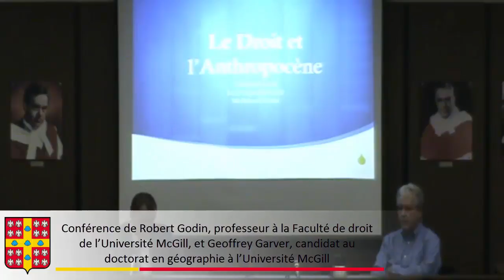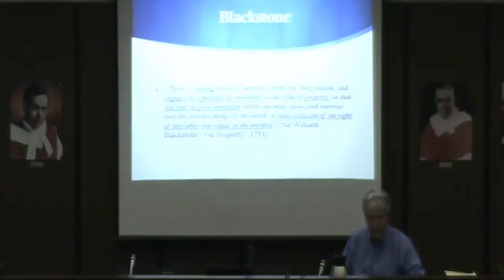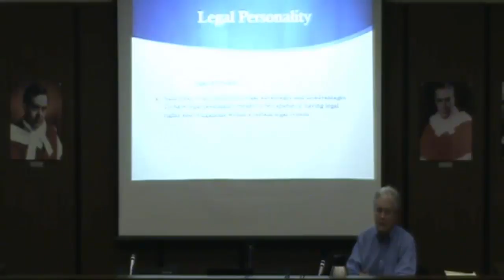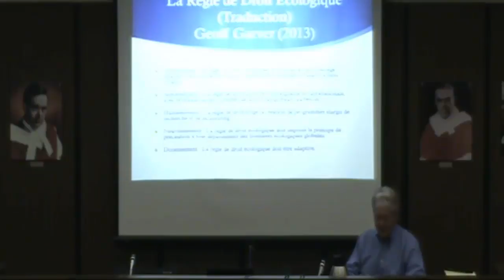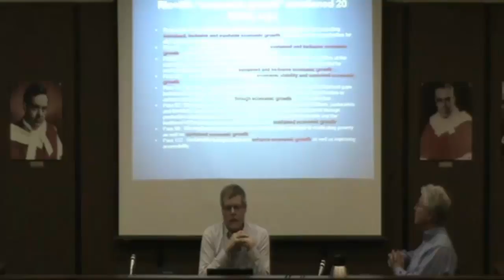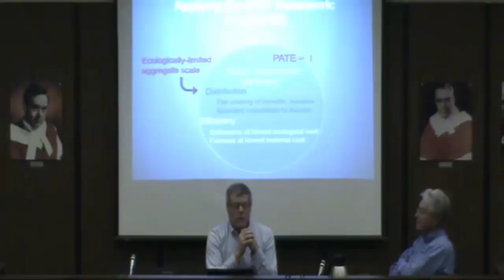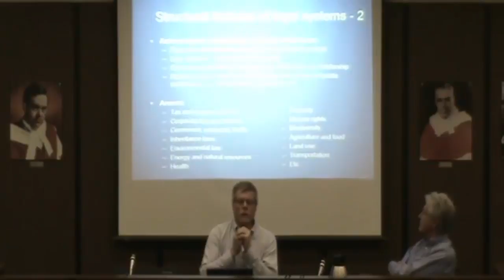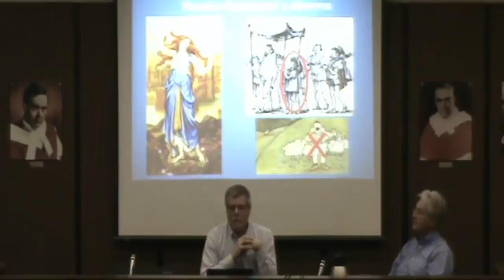Economics for the Anthropocene (pistes de solution)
Pistes de solution par Robert Godin, professeur à la faculté de droit de l'Université McGill, et Geoffrey Garver, candidat au doctorat en géographie à l'Université McGill